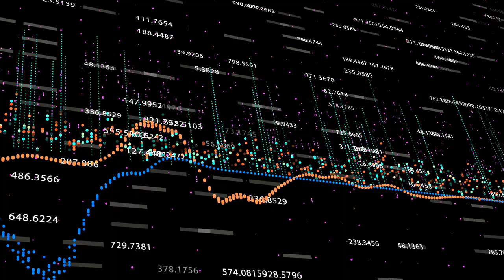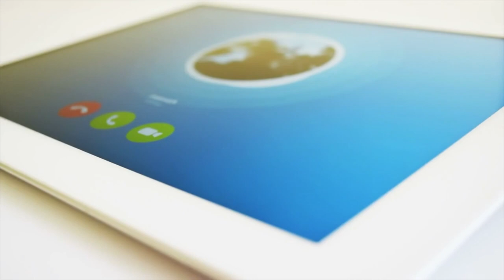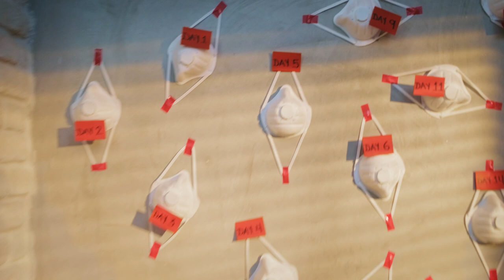757 Recovery Planning Ep. #7— John Martin, SIR Institute for Tomorrow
In episode seven, John Martin, President/CEO of SIR Institute for Tomorrow frames the 757's current recovery through the lens of five wider sociological trends across the business community. Throughout his discussion, he repeatedly ties his points back to Hampton Roads and the importance of focusing on the region's appeal to people as much as its appeal to business, especially in a society that has recently discovered that many employees can work from anywhere via remote work.

He also concludes with the optimistic suggestion that the 757 is primed for this type of reorientation. In fact, the process has really already begun.

to download your copy of SIR’s “Five COVID-19 Trends” that will shape your business. To learn more about our 757 Recovery Planning efforts, check out